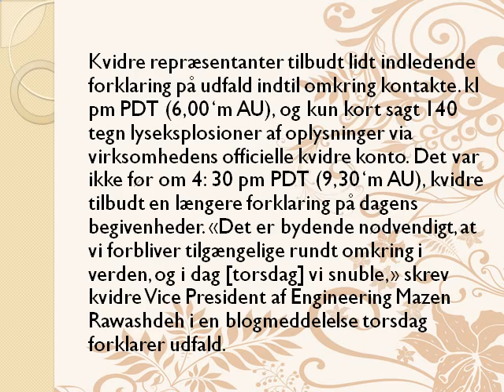MICRON ASSOCIATES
Kvidre blames globale udfald på 'overlappende fejl', Micron Associates udsat